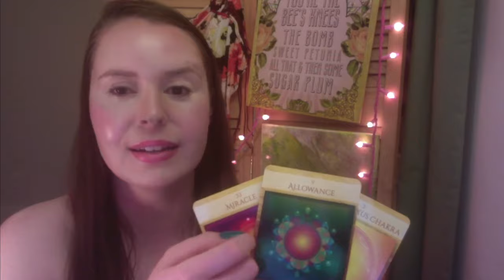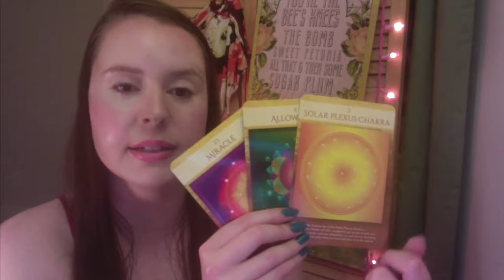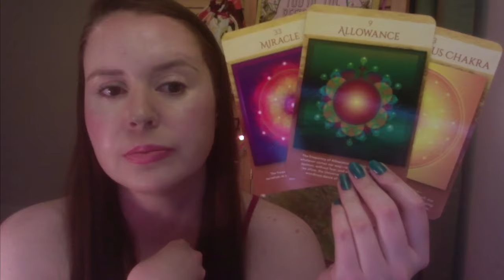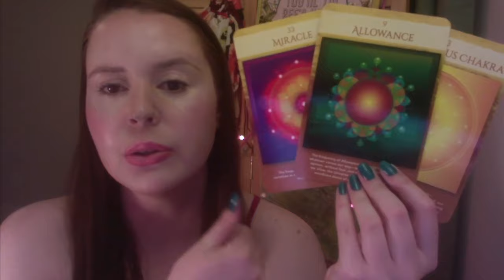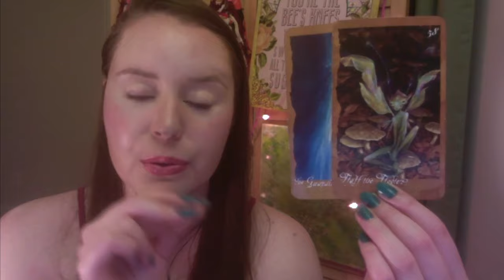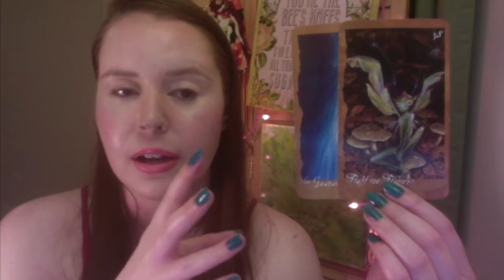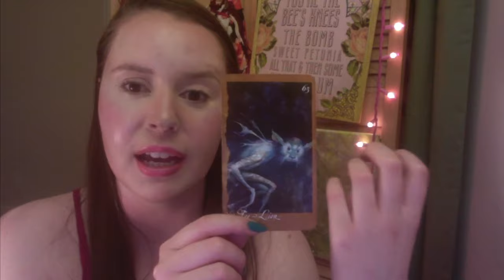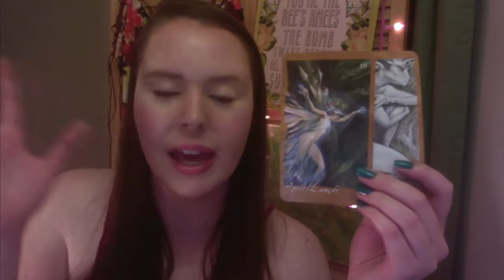SCORPIO July 2019♏: ✨🧚‍♂️All you need is faith, trust & a little pixie dust🧚‍♀️✨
I hope you enjoy your sweet and loving intuitive oracle card reading message I created for you! Even though this was filmed in the first week of July 2019 there is no time stamp on this reading. It may resonate with you now or in a few months or  a year from now. I trust it will reach you at the perfect time. :)

OR

Much love,
Tianah